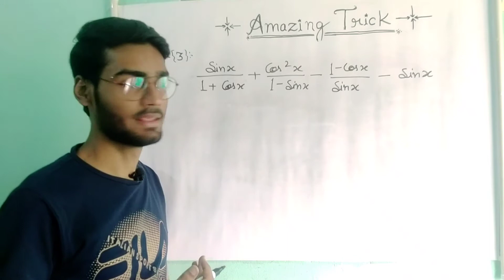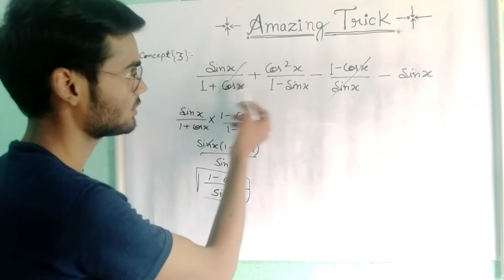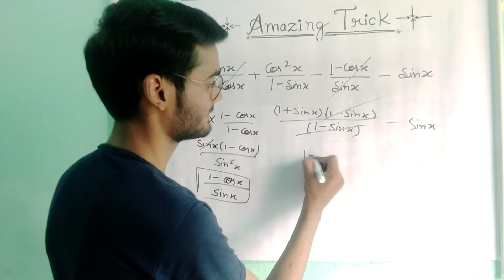Trigonometry tricks for NDA, Airforce, Navy | Bhaukal series part 2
Best Book For Indian Airforce

Best and Cheap Original Mic I also use

Bhaukal series part 3 coming soon.